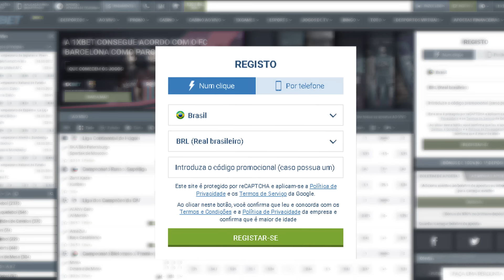O EX DA VITÓRIA É MILIONÁRIO E A GENTE NÃO SABIA 😲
E o codigo: JC10